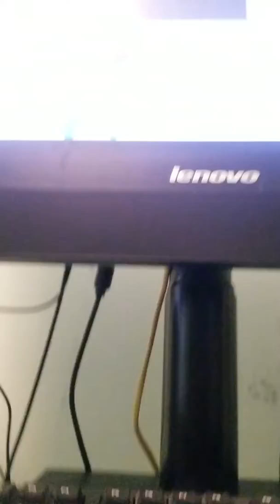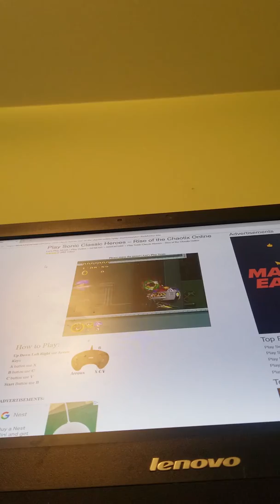The Best Games Sonic 1 Scrap Brain Zone 6.4 And Robotnik's Final Thwomp